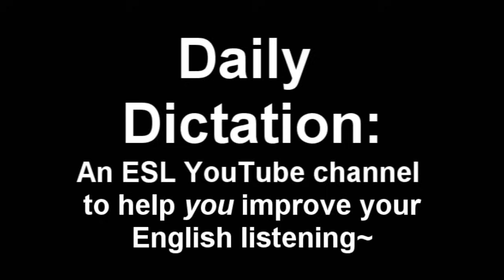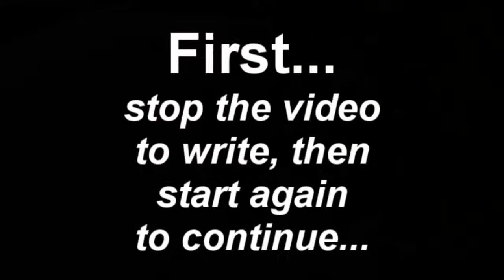Daily English Dictation 1: Learn English Listening Skills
Did you like this lesson?

We have FULL lessons that you can try for FREE!

This is Daily Dictation 1

The original audio comes from Associated Press and the link to the video is: